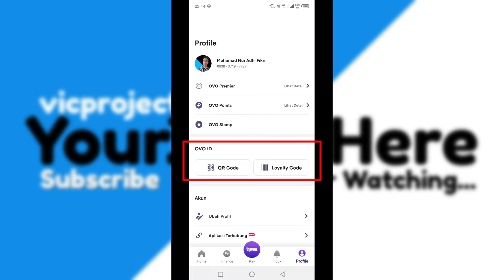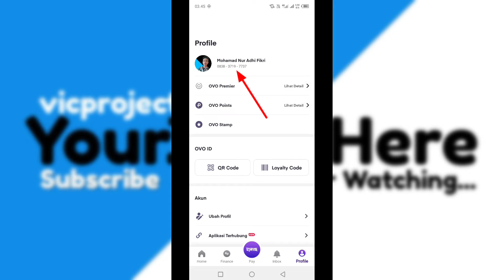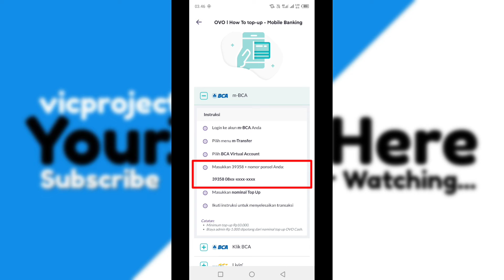Cara Melihat ID OVO Sendiri ~ ID OVO 13 Digit Untuk Transfer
cara melihat id ovo sendiri, cara melihat id ovo 13 digit, cara melihat id ovo untuk tiktok, cara melihat id ovo di aplikasi ovo, cara melihat id ovo akun kita,
cara melihat id ovo bca, cara melihat id ovo banyak,
cara melihat id ovo baru, cara melihat nomor ovo id,